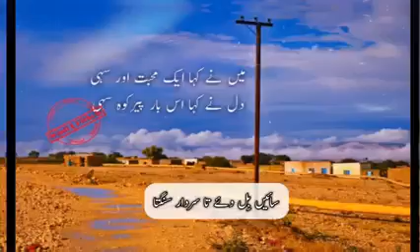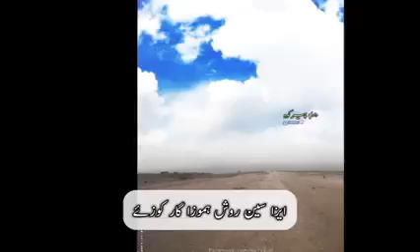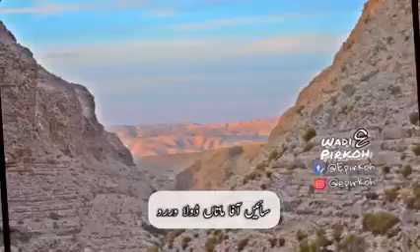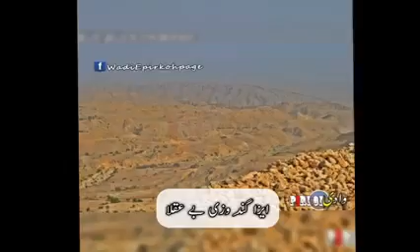Presenting in you the most heart touching DastanChaker, Mureed and Han